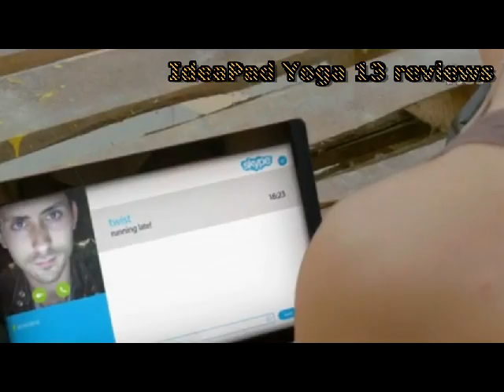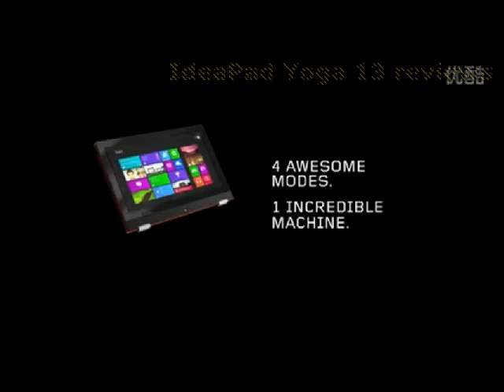IdeaPad Yoga 13 reviews test video convertible ultrabook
customers reviews

 A good Ultrabook, a bad tablet: the Lenovo IdeaPad Yoga 13 review
 Tested In-Depth: Lenovo Ideapad Yoga 13 Review
Review: Lenovo IdeaPad Yoga 13 Windows 8 convertible Ultrabook
Review: Lenovo IdeaPad Yoga 13-inch Windows 8 Hybrid PC
see more Amazon